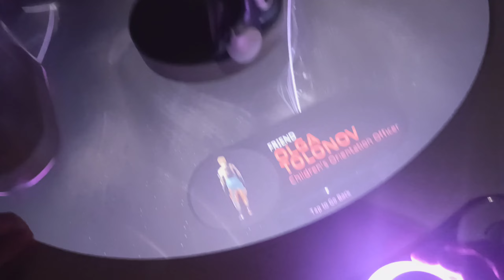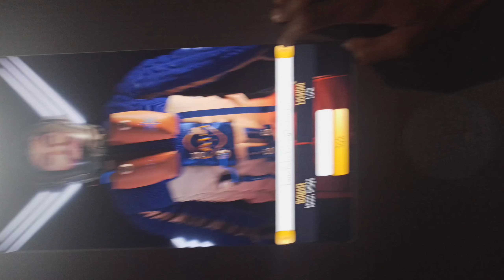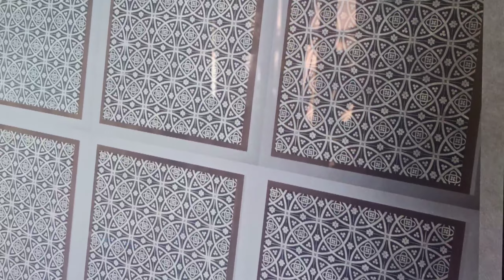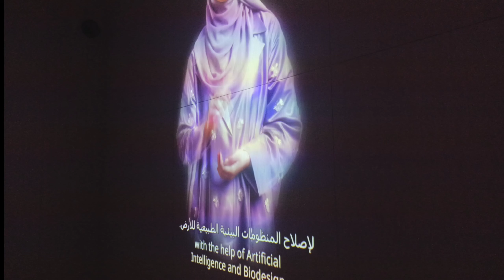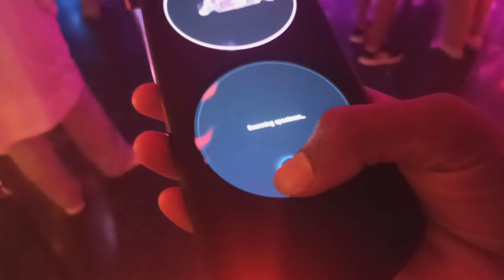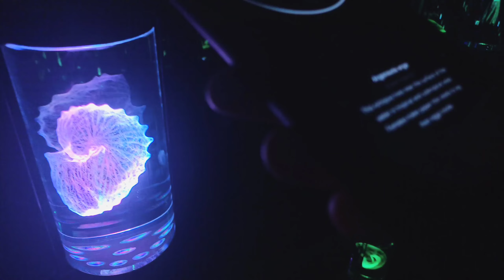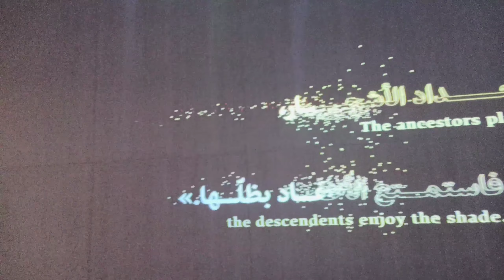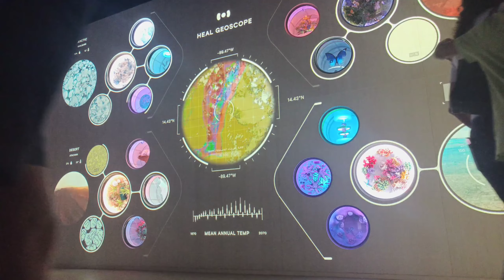Museum of the future | Dubai | Chapter 2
Thanks!